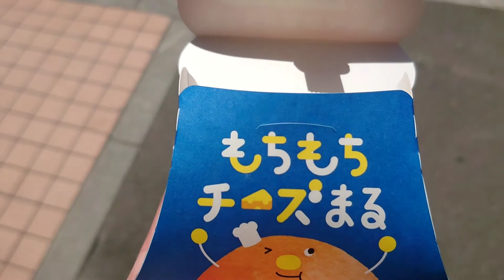もちもちチーズまる 購入。 ローソン 青森勝田店 さんにて。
お店
駐車場は19台分あります。トイレはお店入って右側に男女共用1つと女性専用1つあります。たばこ販売しています。ゴミ箱は店内にあります。犬用リードフックあります。店舗コード200740。

もちもちチーズまる